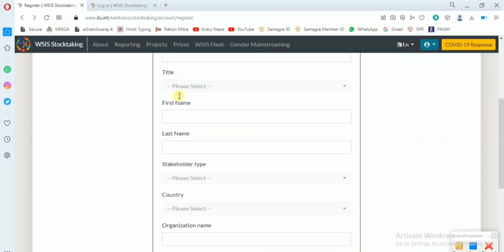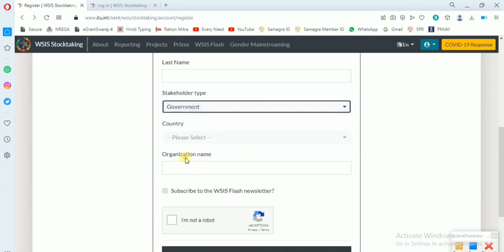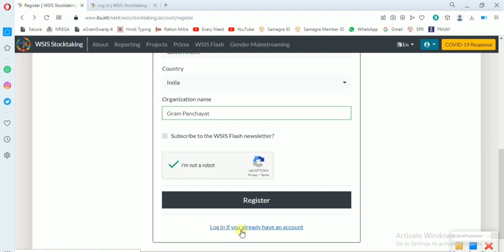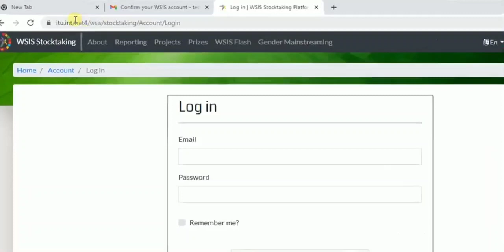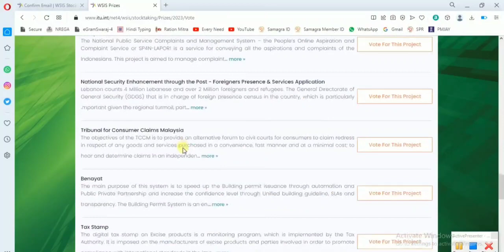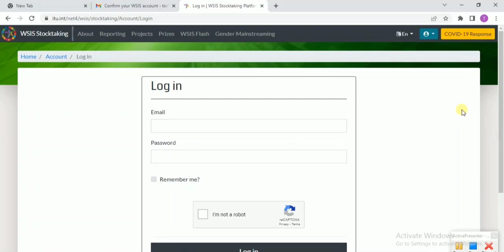अंतर्राष्ट्रीय अवार्ड के लिए ऑडिट ऑनलाइन को वोट कैसे करें | Vote for AuditOnline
Register and Vote for AuditOnline application under ePanchayat MMP, initiated by Ministry of Panchayati Raj, and shortlisted for the International Telecommunication Union (ITU), World Summit on the Information Society (WSIS) Award 2023 under category: Category 7 — Action Line (AL) C7. ICT applications: E-government.

Copyright @EveryNeed